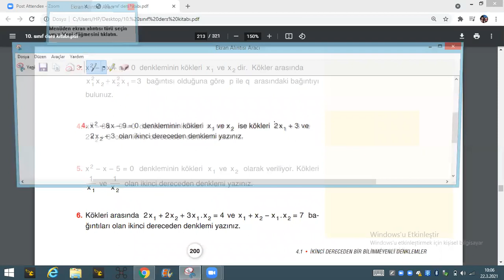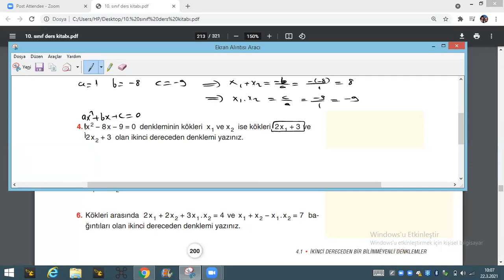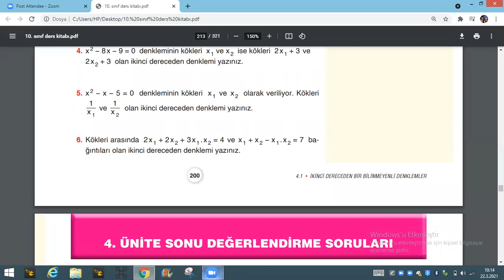kökleri bilinen ikinci dereceden denklemler